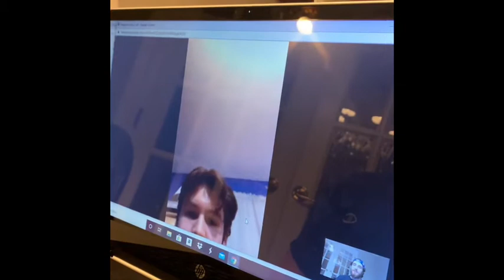Body dysmorphia Interview - Tom Roche